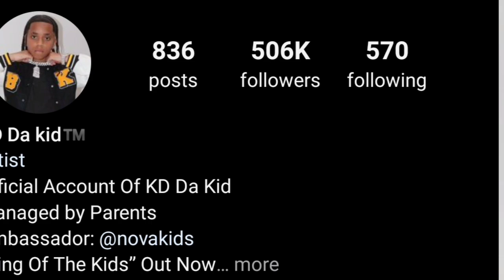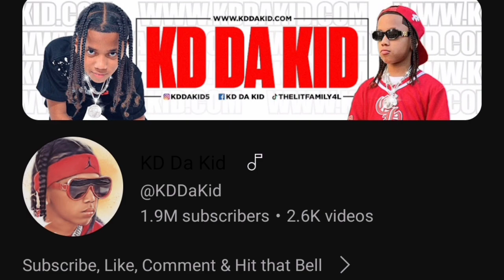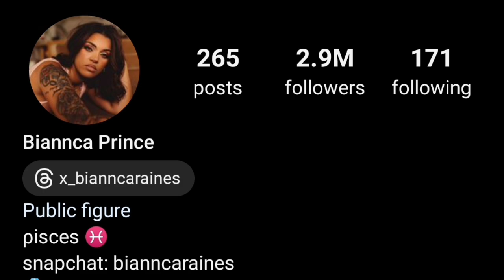Jean Bazil (The Trench Family) VS KD Da Kid VS Biannca Prince (Prince Family) Lifestyle Compromise